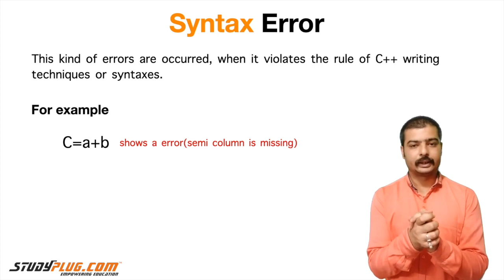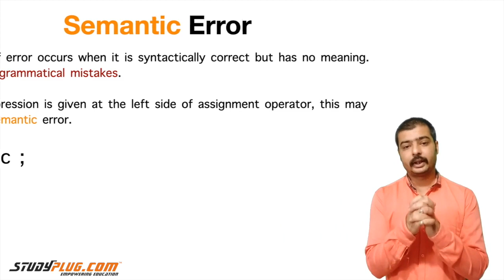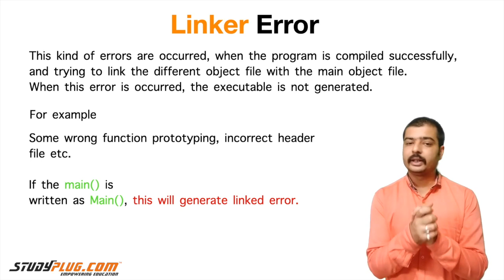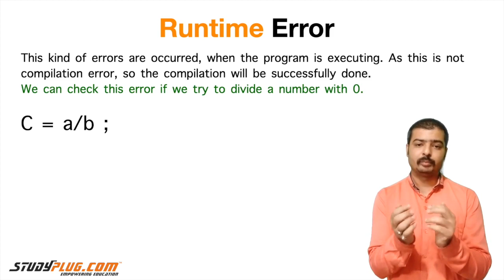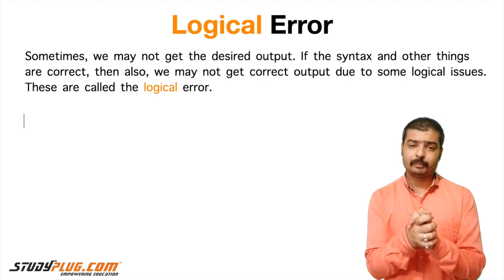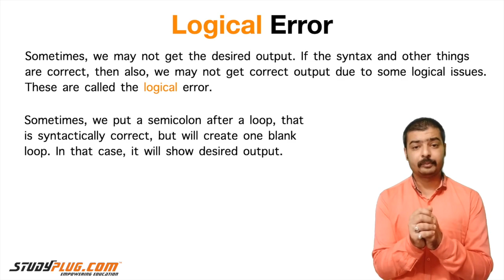C Programming | Errors in Hindi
You will learn all about errors in C/C++.